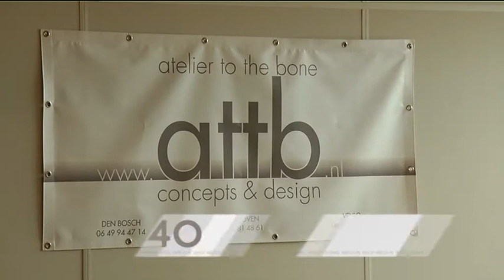Eindhovense architecten winnen prijs met Duits Strijp-S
Vier jonge Eindhovense architecten mogen in Duitsland aan de slag om een leegstaand industriegebied in Kaiserslautern, om te toveren tot een soort Duits Strijp S.